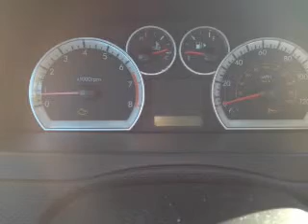2009 Chevrolet Aveo - Mattoon IL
Pilson Auto
Year: 2009
Make: Chevrolet
Model: Aveo
Trim: LS
Engine: 1.6 liter inline 4 cylinder 16 valve
Transmission: 5-Speed Manual
Color: Sport Red
Mileage: 73273
Address:
2212 Lake Land Blvd.